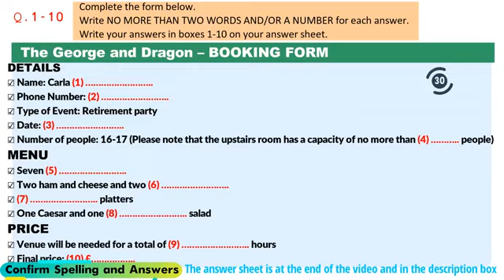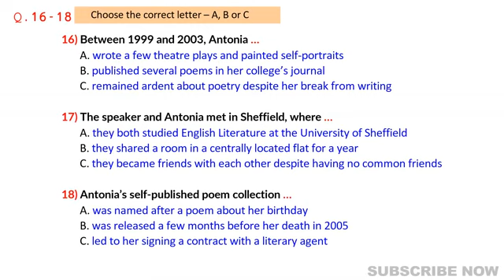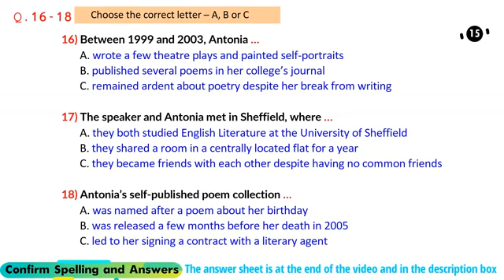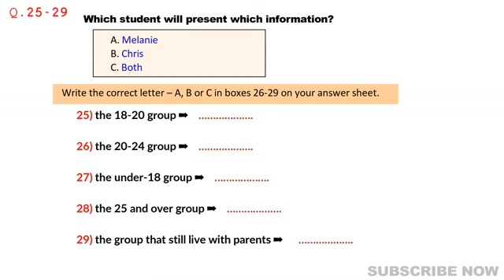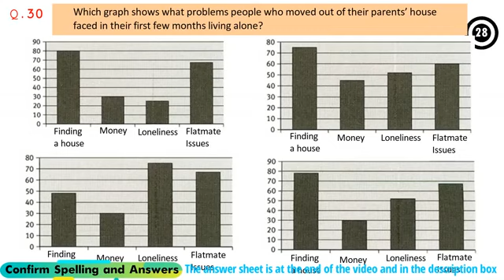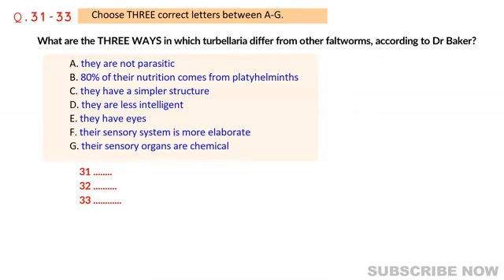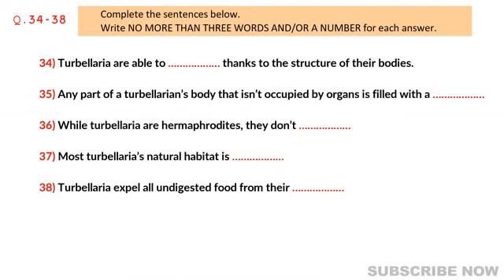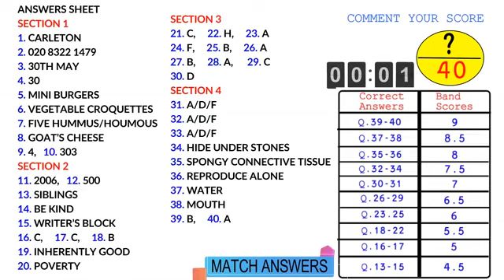Actual IELTS Listening | Practice Test | Achieve 8+ Bands (The George and Dragon)